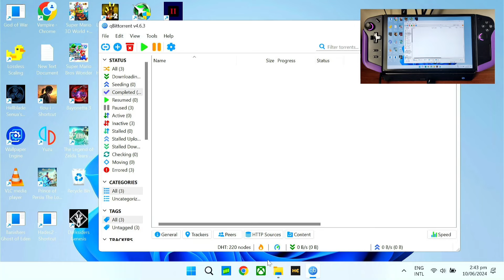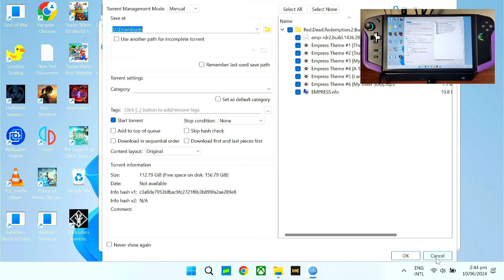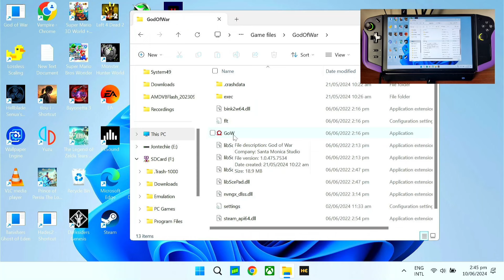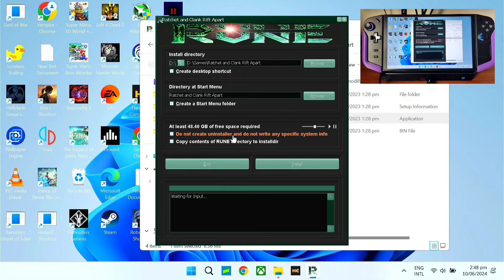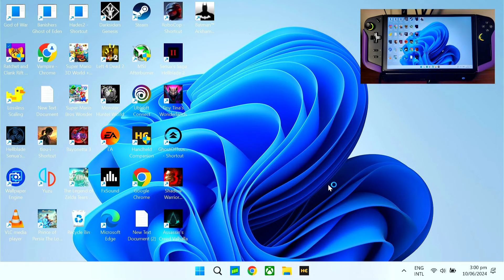How to install Quack or Repack Games on Legion Go | Filipino Guide with English Subtitles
Is this your first time on Windows gaming and you want to know how to install crack games? Then here's an easy guide for you